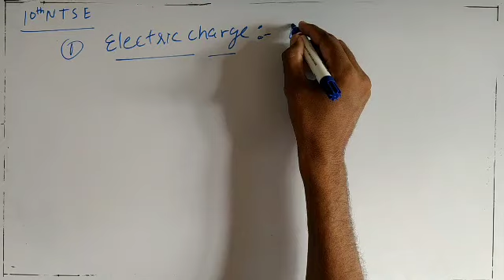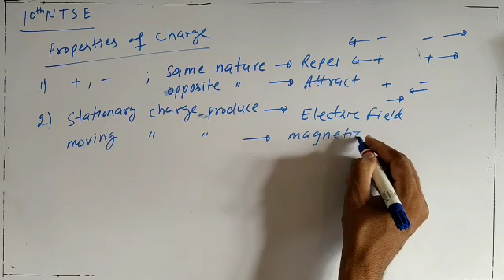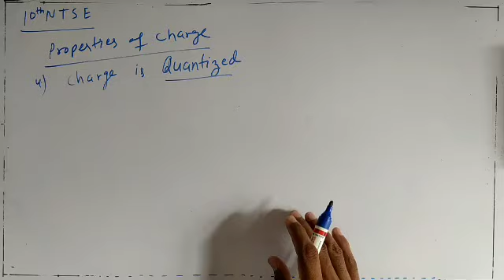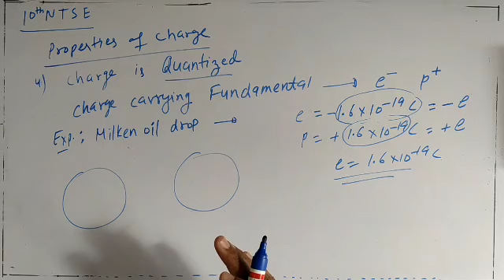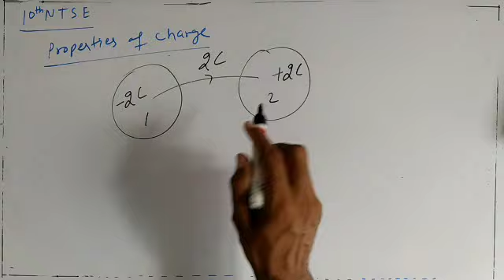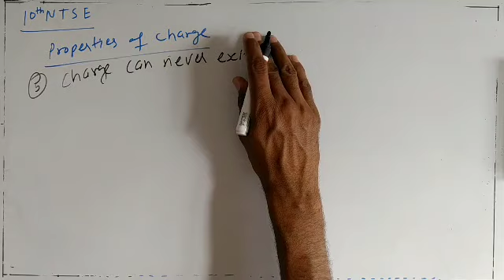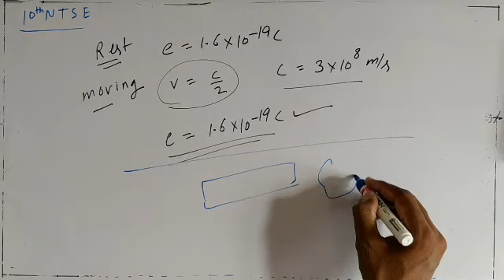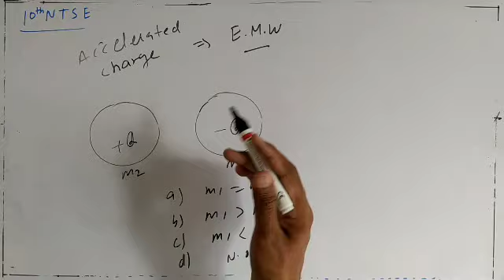Electric charge and it's property 10th ntse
By Rakesh Sandhu